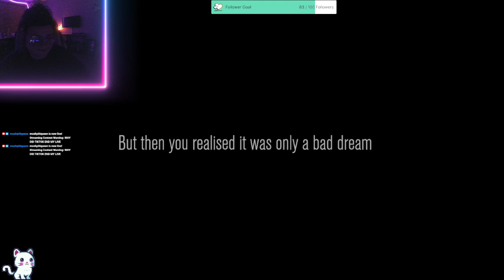We become Paranormal investigators! - Content Warning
Links:
Joined by: Mothelplays aka Brian
Our discord server is linked on my twitch channel!